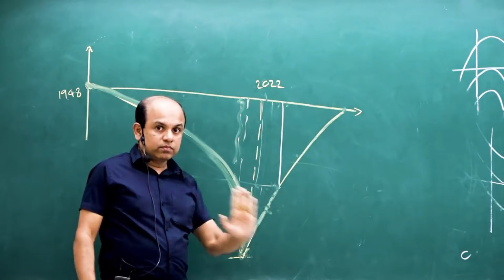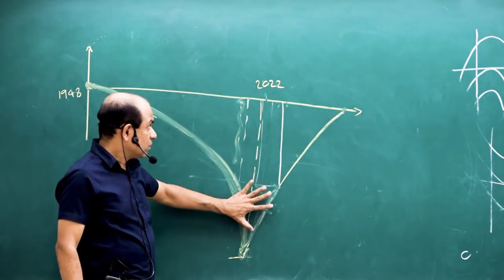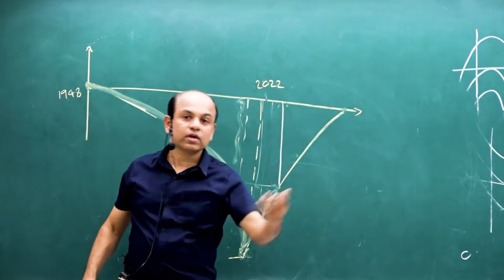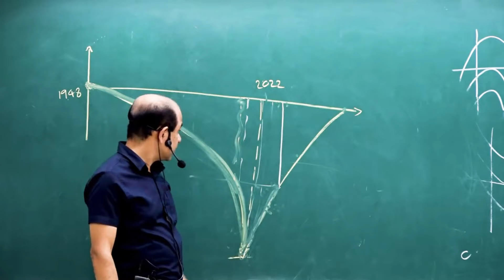අපි අනාතයි | A/L Combined Maths | Ajantha Dissanayake